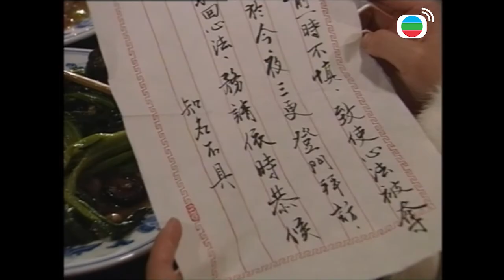Không Thể Khuất Phục cắt tập 7-2 - Lệ Thắng Nam, một phút sơ xuất bị mất quyển Tâm Pháp